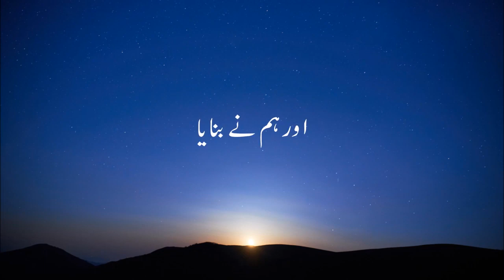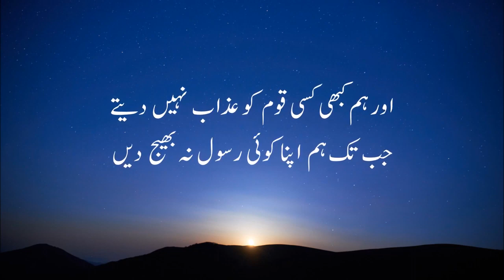تلاوت کلام پاک